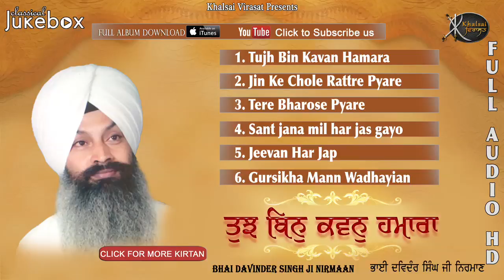Jukebbox | ਤੁਝ ਬਿਨੁ ਕਵਨੁ ਹਮਾਰਾ | Bhai Davinder Singh ji Nirmaan | Shabad Gurbani | Kirtan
1. ਤੁਝ ਬਿਨੁ ਕਵਨੁ ਹਮਾਰਾ - 00:00
2. ਜਿਨ ਕੇ ਚੋਲੇ ਰਤੜੇ ਪਿਆਰੇ - 12:17
3. ਤੇਰੈ ਭਰੋਸੈ ਪਿਆਰੇ - 24:27
4. ਸੰਤ ਜਨਾ ਮਿਲਿ ਹਰਿ ਜਸੁ ਗਾਇਓ - 33:20
5. ਜੀਵਨੁ ਹਰਿ ਜਪਿ - 40:54
6. ਗੁਰਸਿਖਾ ਮਨਿ ਵਾਧਾਈਆ - 49:52

Artist:- Bhai Davinder singh ji Nirmaan Bhai Gurmeet singh ji Nirmaan 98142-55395 , 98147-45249
Title :- Jukebox Full Album
Album:- Tujh Bin Kavan Hamara

KHALSAI VIRASAT is a professional company providing high quality of multimedia work by professionally trained experts.Our motive is to improvise the present quality of multimedia being offered to Sadh sangat ji by enriching ourself with most advanced state of art technological upgradations.

Copyright
Category
Music
License